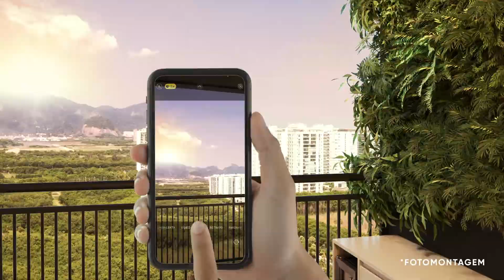Living Sunset | Rio de Janeiro - RJ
Qualidade de vida você encontra nos detalhes. Na brisa do mar, antes do mergulho. Nos passeios com a família pela orla. No conforto da sua casa, na diversão do seu condomínio. Na tranquilidade de escolher um imóvel Living, que tem a garantia de qualidade Cyrela.
Bem-vindo à qualidade de vida. Sorria, e bem-vindo ao Living Sunset.